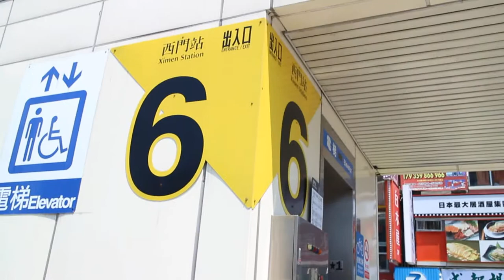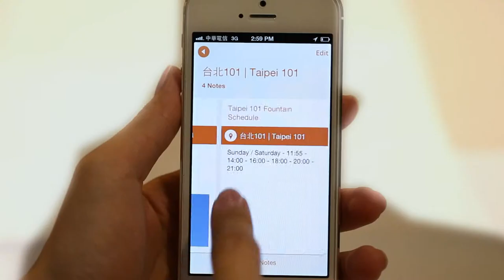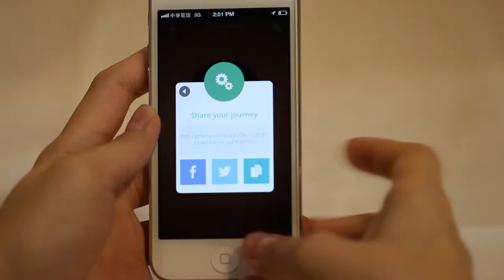【APP】Xing「行」2013 Evernote的旅遊類別，最好的旅遊應用程序 | APP影片 | PIAD影片製作公司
【PIAD拍廣告】20年豐富經驗的影片製作團隊，掌握影音行銷脈動

主要功能特色：
旅行計畫功能、撰寫與整理旅遊計畫、定點接收旅行資訊
用 Evernote Web Clipper 將旅行資料網頁整頁複製到 Evernote 筆記本
資訊全部儲存在 Xing，節省行動上網費用
可將旅遊日記跟照片收藏在一起，方便隨時瀏覽
用 Xing 的 timeline 分享精美的旅遊照片
輕鬆分享旅遊經驗到 Facebook 及 Twitter 等